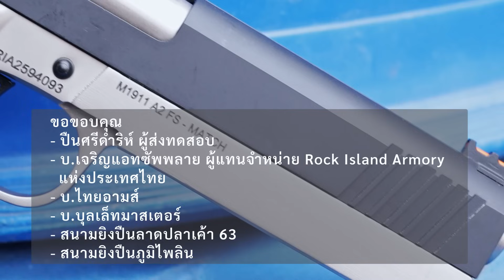รีวิวปืน Rock Island Armory Medallion .45ACP สองแถว ลูกดก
Rock Island Armory Medallion ขนาด 11มม.จาก Armscor 1911 แถวคู่ ลูกดก ระบบเดียวกับ Para-Ordnance
*รีวิวปืนเพื่อการศึกษา ไม่ขายกระสุนและอาวุธปืนทุกชนิด*
*ถ่ายทำในสนามยิงปืนอย่างถูกต้องตามหลักความปลอดภัยและได้รับอนุญาตจากเจ้าของสนามเรียบร้อยแล้ว*